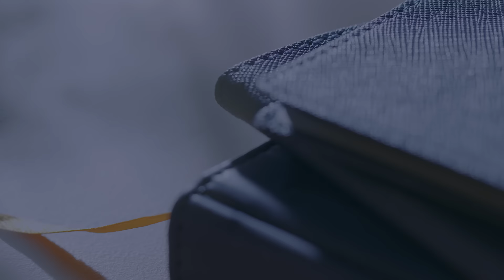[MV] Yim Soon-Young (임순영) - 100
[ABOUT]
일상에 지친 이들을 달래는 마약 보컬 임순영의 신곡 ‘100‘

‘100’은 하루하루 터벅터벅 걸어가는 자신과 주변, 세상 사람들이 잠시나마 앉았다 가는 길이 되길 바라는 마음으로 건네는 곡이다.
앞서 임순영은 ‘회사 가기 싫어’의 OST를 통해 직장인의 애환과 고달픔을 노래했고, 각자의 하루를 보내는 사람들의 마음, 하루의 끝에 선 그들의 감정, 일과 인생 그 마음들이 100으로 들어왔다.
지친 사람들의 가슴을 따뜻하게 해주는 신곡 ‘100’은 임순영의 첫 번째 자작곡으로 실력파 훈남 싱어송라이터 ‘윤조’가 편곡에 참여하고 비밀의 숲, 나인룸 등 선 굵은 작품들을 맡았던 음악감독 김현도가 스트링 편곡에 참여해 곡의 완성도를 높였다.

[LYRICS]
오늘 하루도 참 길었네요
내일은 또 얼마나 길까요
끝이 없는 반복 속에 날 잃어가요
나는 잘하고 있는 걸까요
누가 그렇다고 말해줘요
아무도 내 질문에는 관심이 없나 봐요

사람들은 나를 몰라요
궁금해하지도 않네요
이젠 나도 지쳐가네요
어디론가 떠나고 싶어요

괜한 투정으로 들리겠죠
잘하고 있다는 거 알아요
하지만 날 향한 많은 바램들 이젠 무겁네요

다들 잊은 채로 사네요
이젠 나도 모르겠어요
나를 찾고 싶어요

행복이란 건 뭘까요
뭔지 알 것 같긴 하거든요 근데
이 알 수 없는 공허함은 채워지질 않네요

나도 날 모르는걸요
이런 내가 나도 싫어요
나는 내가 되고 싶어요

그런 날이 올까요
나를 이해할 수 있을까요
날 이해해주지 않아도 돼요
그냥 이게 나에요